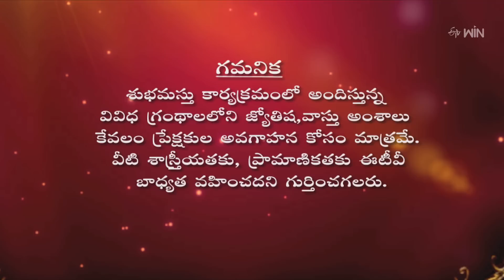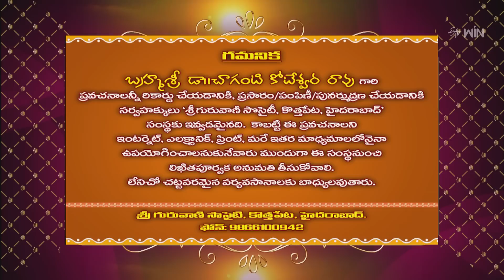Subhamastu | 1st September 2023 | Full Episode | ETV Telugu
Reputed religious followers preach on Graha Phalam, Sravana Sirivastu, Sampadala Sravanam, and the glory of Lakshmi Kataksham preached by Chaganti Koteswara Rao by quoting various shlokas and philosophical words.